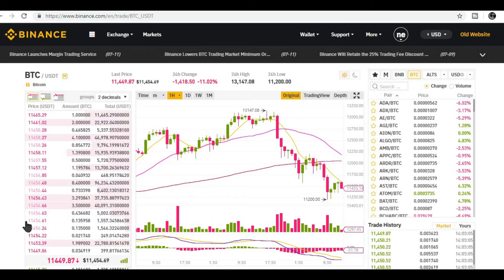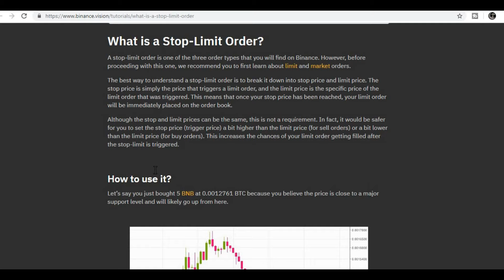how to use stop limit order feature?|in hindi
The best way to understand a stop-limit order is to break it down into stop price and limit price. The stop price is simply the price that triggers a limit order, and the limit price is the specific price of the limit order that was triggered. This means that once your stop price has been reached, your limit order will be immediately placed on the order book

Stop-limit orders are valuable as a risk management tool, and you should use it to avoid significant losses. Noteworthy, they are also useful for placing Sell orders to ensure that you take your profits when your trading targets are reached.